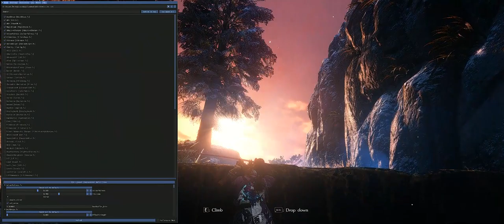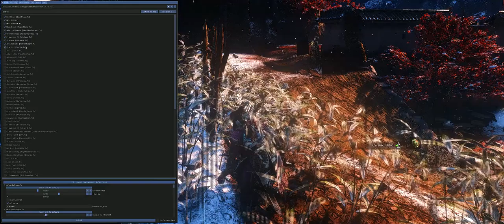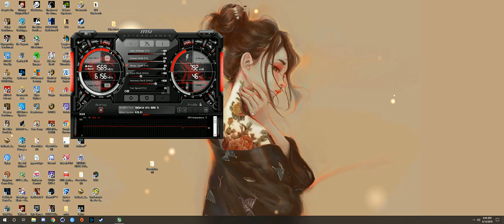SEKIRO: SHADOWS DIE TWICE